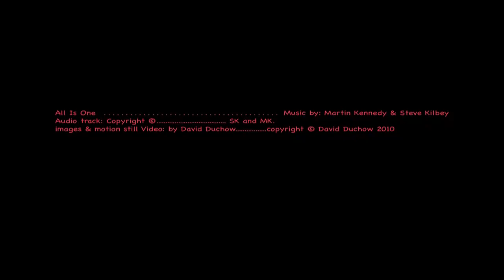All is One Kilbey/Kennedy (Unseen Music Unheard Words)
One of my favourite songs from the album "Unseen Music Unheard Words", "All Is One", by the duo of Steve Kilbey and Martin Kennedy. How sweet their collaborations are. All images, motion stills and kaleidicization by Double D.